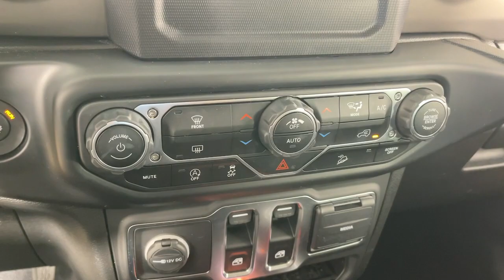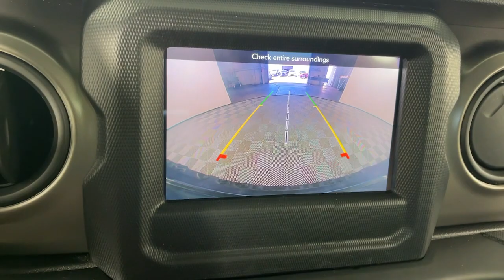2021 Jeep Wrangler Monrovia, Pasadena, Los Angeles, Montebello, Azusa, CA BT46337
Hellayella Clearcoat Used 2021 Jeep Wrangler Willys available in monrovia, California at Monrovia CDJR. Servicing the Pasadena, Los Angeles, Montebello, Azusa, CA area.

Monrovia CDJR
1305 S Mountain Ave

Recent Arrival! Priced below KBB Fair Purchase Price! Odometer is 7115 miles below market average!